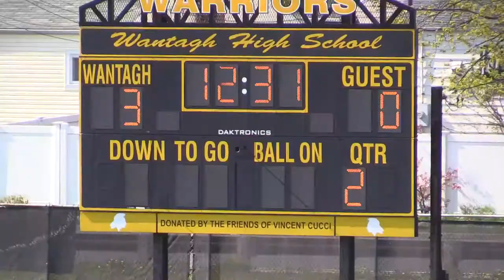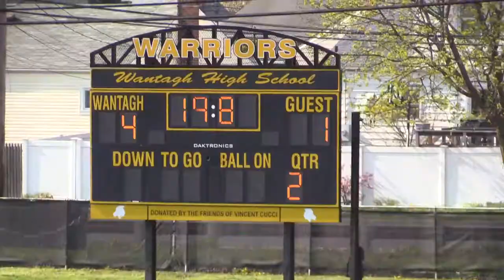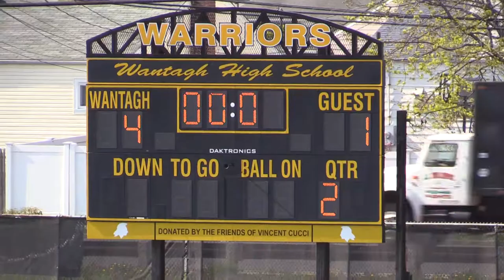Wantagh vs Bellmore JFK Girls Varsity Soccer